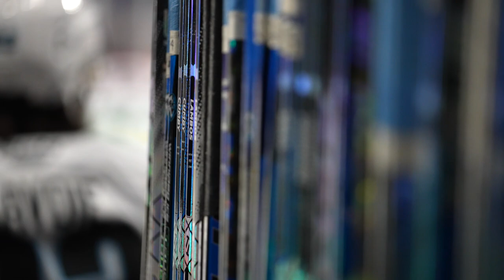WHL Championship Highlights: Thunderbirds (4) at ICE (2) - May 13, 2023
Highlights from Game 2 of the 2023 WHL Championship Series presented by Nutrien between the Seattle Thunderbirds and Winnipeg ICE - May 13, 2023.

Feeling social?